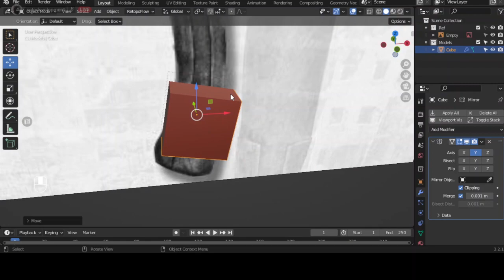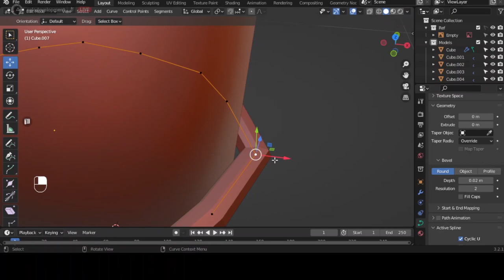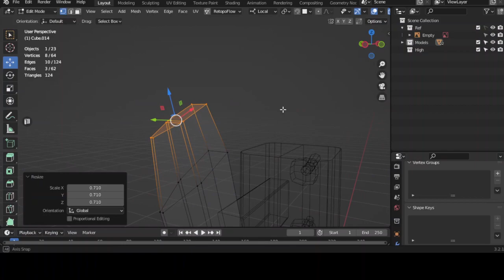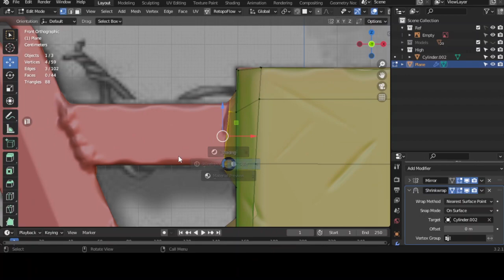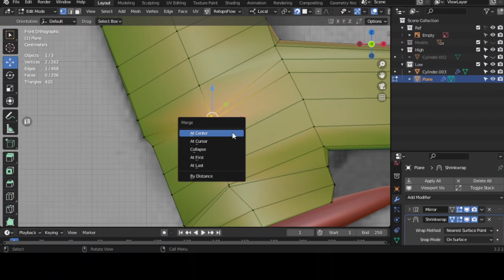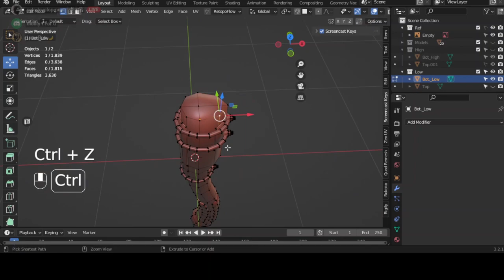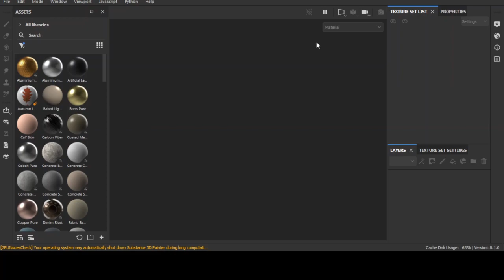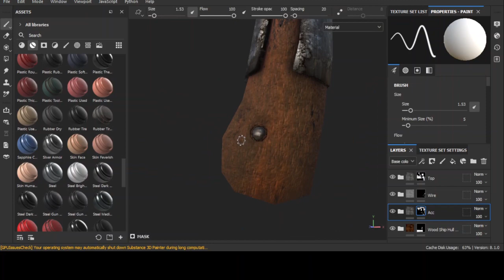Apocalypse Weapon - Game Asset - Blender & Substance Painter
Game Asset Indonesia
Create In Substance Painter & Blender
Workflow
Speedmodelling